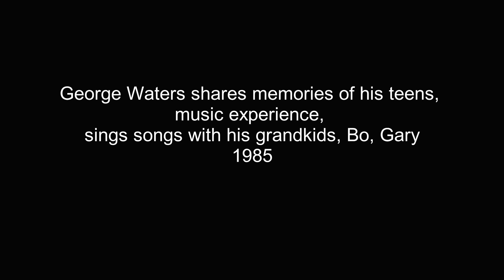1985-George Waters shares memories of teens, music, and sings songs with grandkids, sons Bo & Gary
1985-George Waters shares memories of teens, music, and sings songs with grandkids, sons Bo & Gary